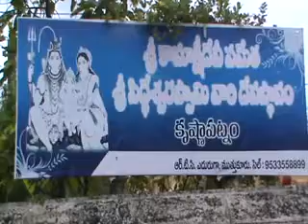krishnapatnam sivalayam pallaki seva mahosthvam